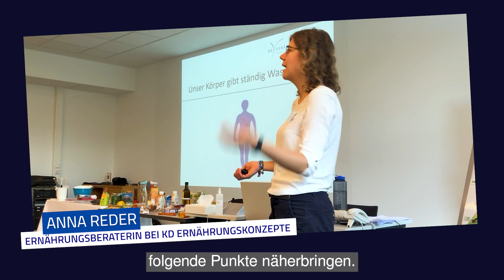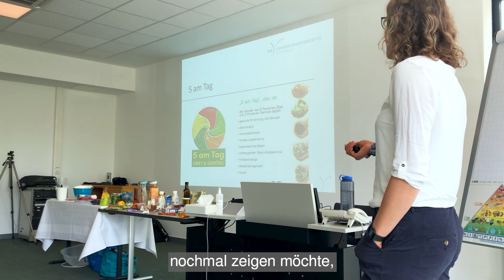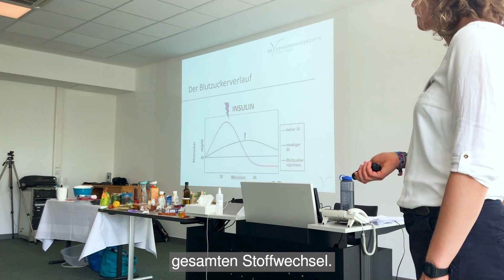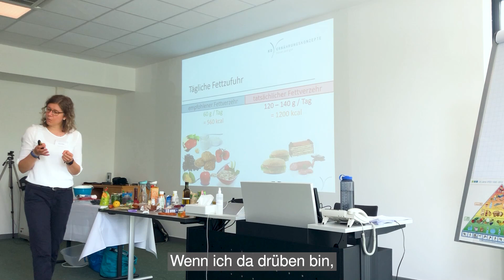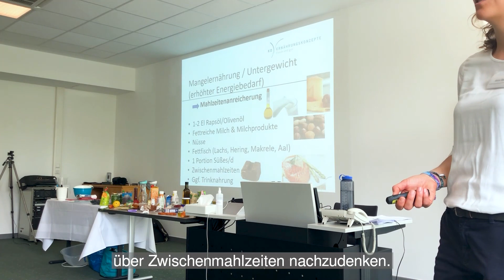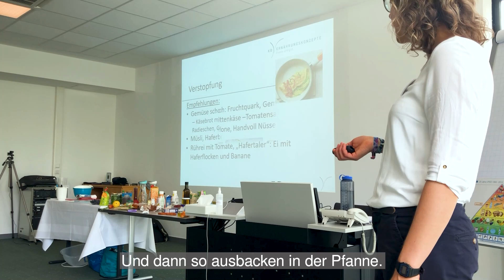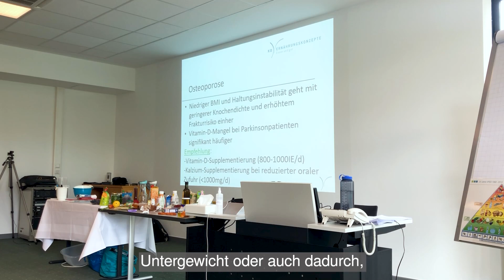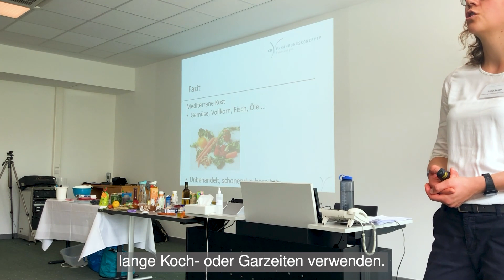🥬🍅🫐 Gut Essen bei Parkinson 2 | Keep Moving TV Ernährung Parkinson Gesundheit ErnährungsDoku #2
Willkommen zu unserer Themenreihe Ernährung. Während unseres Events MOVE4HEALTH entstand der Vortrag "Gut Essen bei Parkinson" mit der Ernährungswissentschaftlerin Anna Reder von KD Ernährungskonzepte. Heute gibt es davon den 2. Teil.

Du möchtest regelmäßig Übungen, Wissen und Tipps erhalten?

➡️  INFOS  ⬅️

Du suchst einen Trainer in deiner Nähe?
Du bist Physiotherapeut, TaiChi-Lehrer, Ergotherapeut und möchtest unser Konzept kennenlernen?

Oder besuchen Sie unsere anderen Homepages

Idee und Umsetzung: Mirko Lorenz | Keep Moving
Schnitt: Katja Altmann

Rechtlicher Hinweis

Das Informationsangebot von Keep Moving dient ausschließlich Ihrer Information und ersetzt in keinem Fall eine persönliche Beratung, Untersuchung oder Diagnose durch einen Arzt. Die Inhalte dienen ausschließlich der Hilfe zur Selbsthilfe bei Wohlbefindlichkeitsstörungen. Eine Behandlung von Krankheiten im medizinischen Sinne findet nicht statt.
Wir weisen außerdem ausdrücklich darauf hin, dass wir mit unseren Inhalten keine Erfolgszusagen machen. Wenn unsere Inhalte fälschlicherweise den Eindruck erwecken sollten, dass ein Erfolg zu erwarten ist, weisen wir Sie ausdrücklich darauf hin, dass dies nicht der Fall ist.